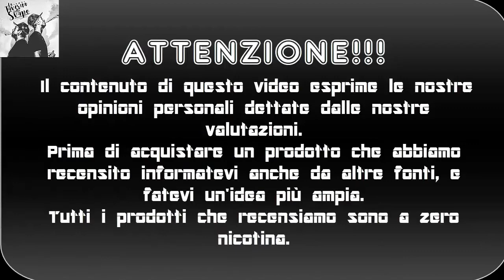Aromi della Dreamods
Ciao siamo gabriele e birillo questo è una recensione degli aromi della Dreamods  all'Irish Cream, Bueno, MAaaRS e VTC RESERVE.